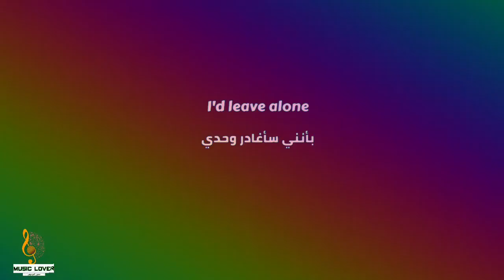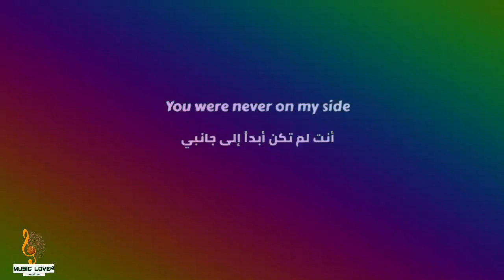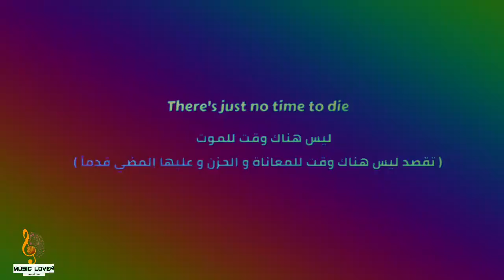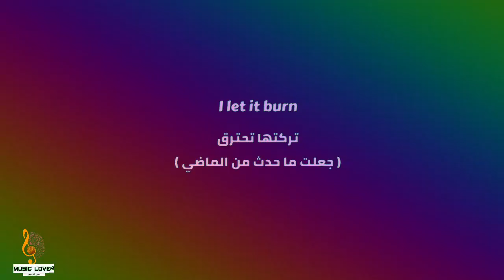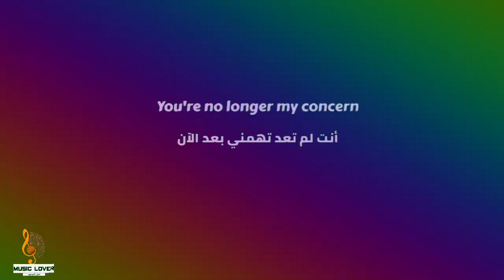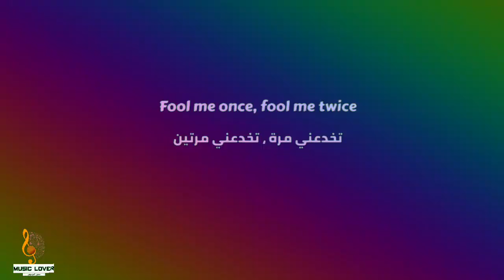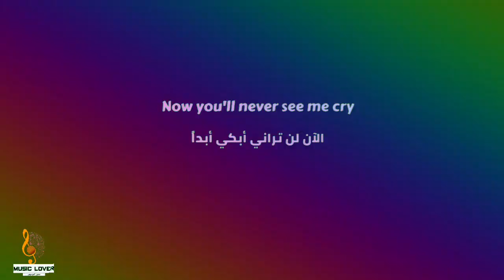Bellie Elish - No Time To Die (Lyrics video)